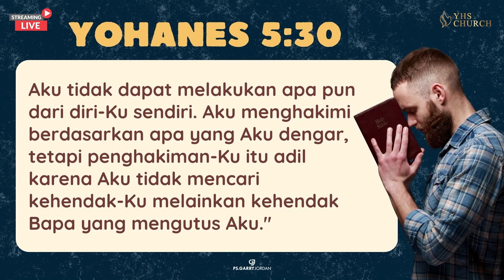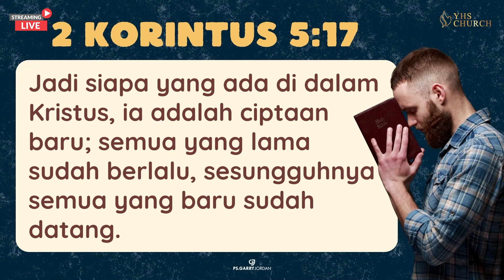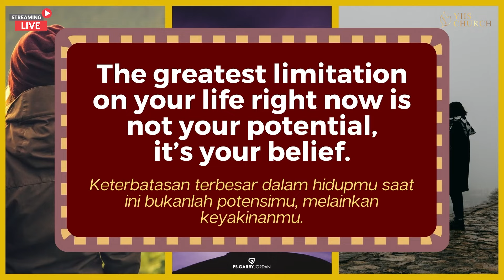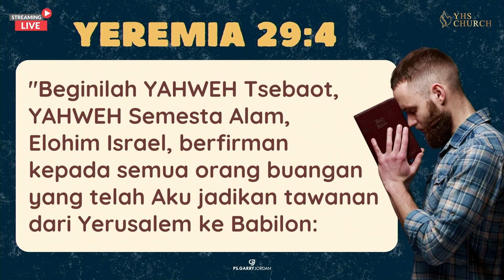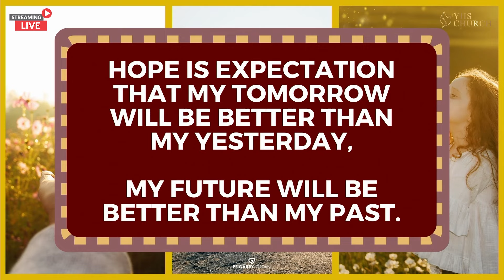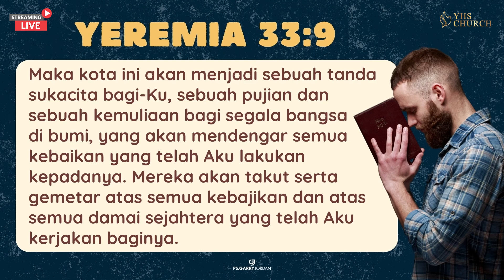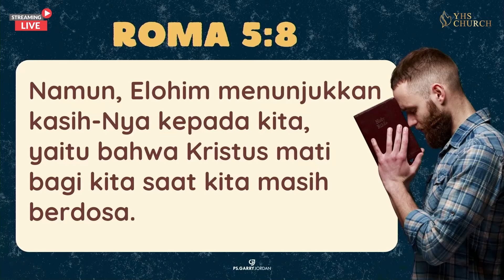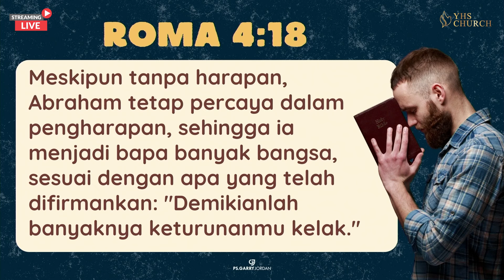BREAK YOUR LIMIT | IBADAH ONLINE GEREJA YHS | PS. GARRY JORDAN - 9 JUNI 2024